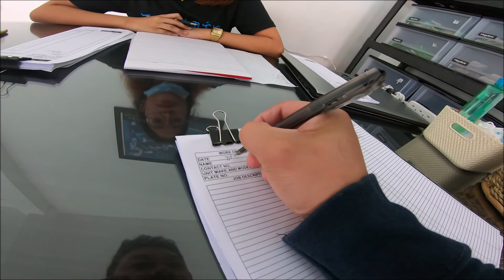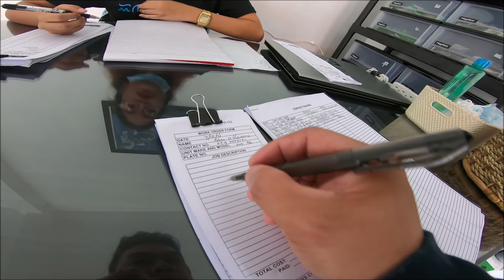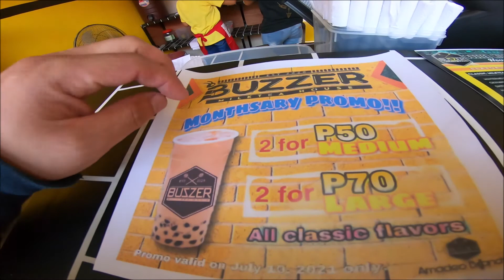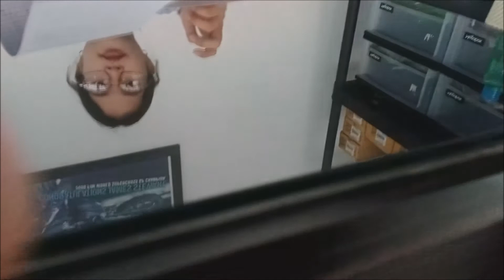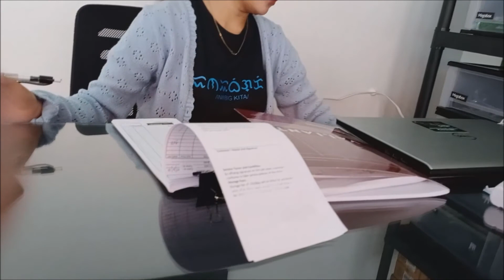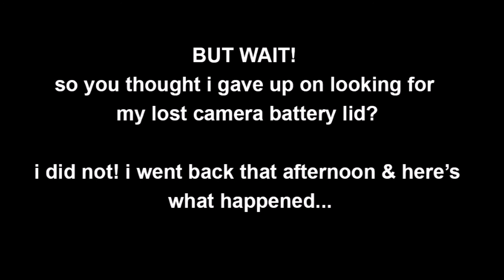NALAGLAG BATTERY!! I 2ND OIL CHANGE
went to the bike shop for my 2nd PMS and unfortunately dropped my action camera's battery & lid...sad vlog :(